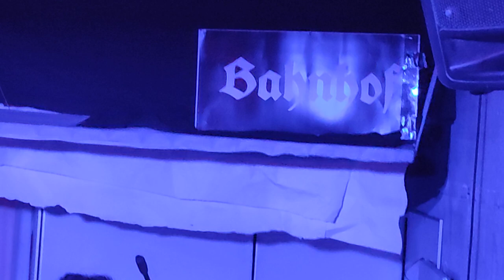דנאלקטרו פאן קלאב 2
באנהוף, תל אביב, 31/8/2024